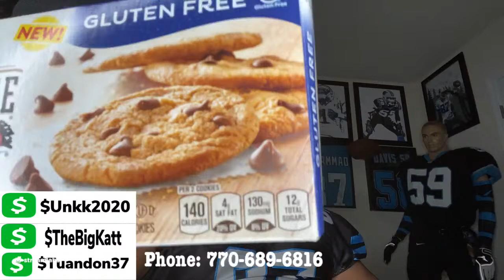Carolina Panthers Phil Snow Interview (Reaction) pt.2